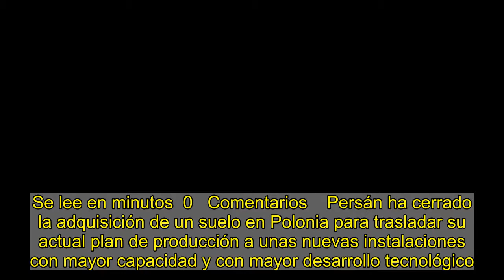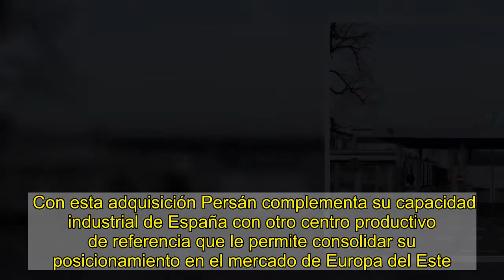Persán adquiere un suelo en Polonia para nueva fábrica en la que invertirá 40 millones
Se lee en minutos  0   Comentarios    Persán ha cerrado la adquisición de un suelo en Polonia para trasladar su actual plan de producción a unas nuevas instalaciones con mayor capacidad y con mayor desarrollo tecnológico. Según fuentes conocedoras de la operación, con esta compra, la compañía se asegura el incremento de la capacidad de producción en un país en el que ya ha invertido en torno a 32 millones de euros desde que inició su actividad hace cinco años.   El solar, de unas 10 hectáreas aproximadamente, ha sido adquirido en la localidad de Wróblowice, próxima a su planta actual de Wroclaw. Según las mismas fuentes, la compañía tiene previsto invertir en la futura planta 40 millones de euros y espera tenerla lista para principios de 2023. Una vez esté operativa, la compañía podrá duplicar el número de líneas de envasado, incrementar su producción en Polonia en un 70% y elevar el desarrollo tecnológico.   Te puede interesar    Persán llegó a Polonia en 2015 a través de un acuerdo de producción con E&S, que adquirió la planta de PZ Cussons. En 2019, la compañía ejerció una opción de compra que mantenía sobre la planta con la que se hizo con el control. Este movimiento es necesario para el desarrollo de la compañía en la región, ya que el actual emplazamiento no facilita esta posibilidad.   Con esta adquisición Persán complementa su capacidad industrial de España con otro centro productivo de referencia que le permite consolidar su posicionamiento en el mercado de Europa del Este. Este nuevo paso forma parte del plan de internacionalización en el que se encuentra inmersa la compañía y que tiene el doble foco de ampliar mercado, al tiempo que refuerza la capacidad en España.